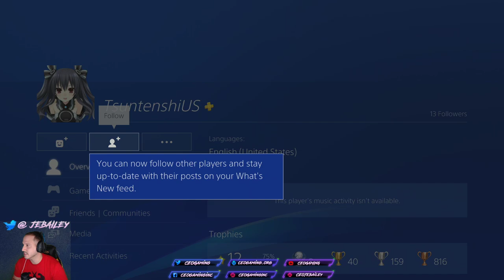Fall Guys with Jebailey and his new mic/green screen setup!